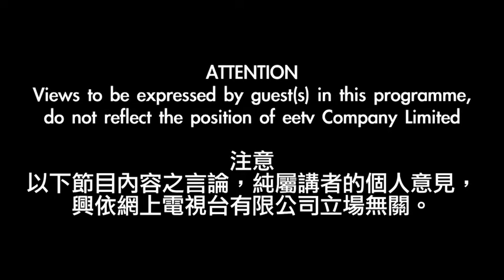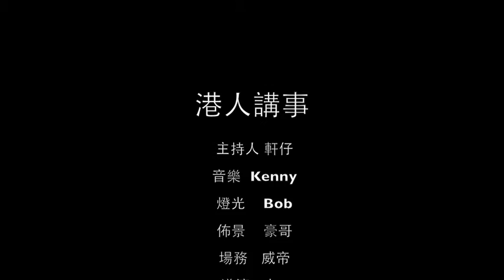eetv 港人講事 之 基建超支甚嚴重 22-01-2015